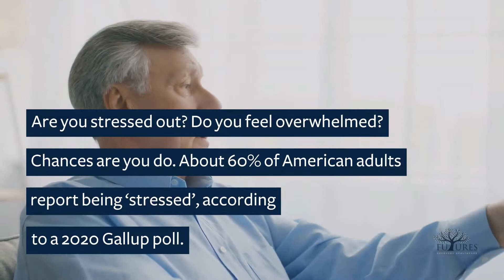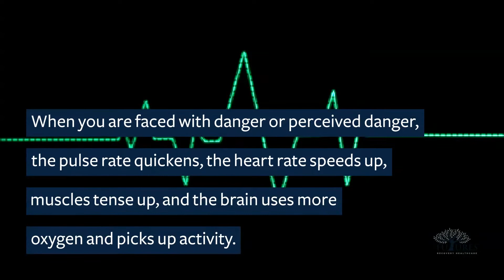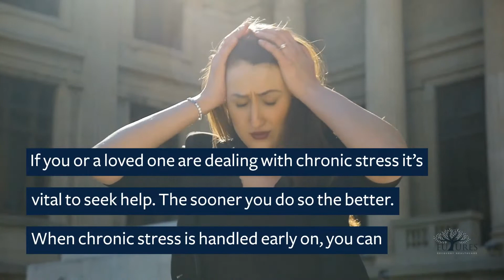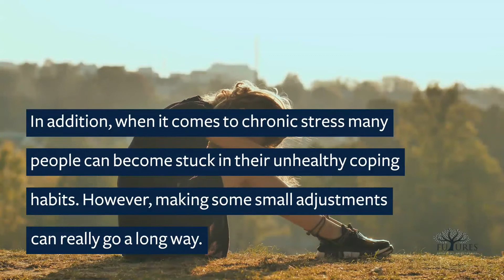Stress, Mental Health, and Addiction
November 3 is National Stress Awareness Day. Learn about how chronic stress can hurt you and healthy ways to cope with stress.